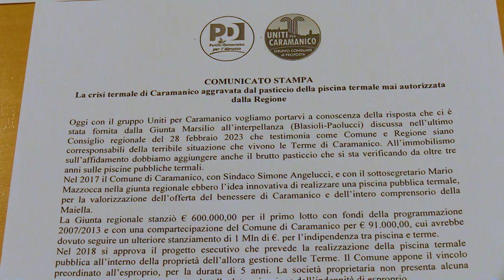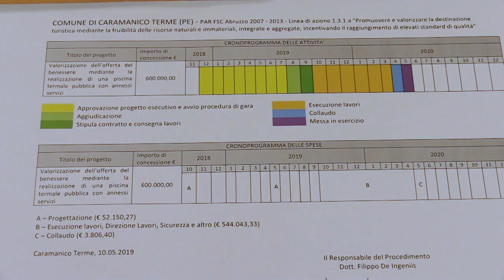Blasioli (PD) su Terme Caramanico: piscina pubblica e prospettive di riapertura del complesso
Antonio Blasioli, consigliere regionale PD, fa il punto sulla conferena stampa di questa mattina, tenuta insieme al collega Paolucci,  sul rischio della perdita dei fondi destinati alla piscina pubblica termale di Caramanico e sulle prospettive per la riapertura delle Terme.